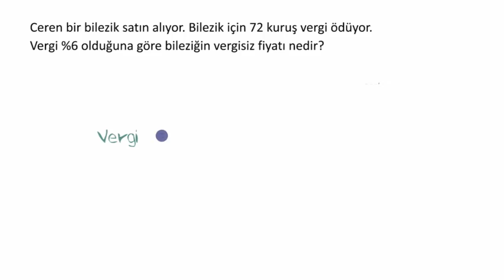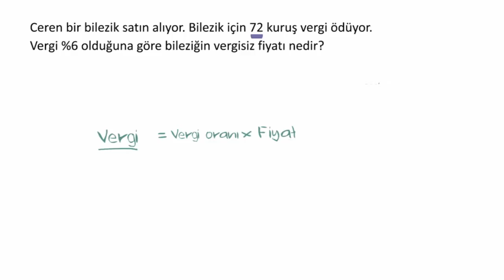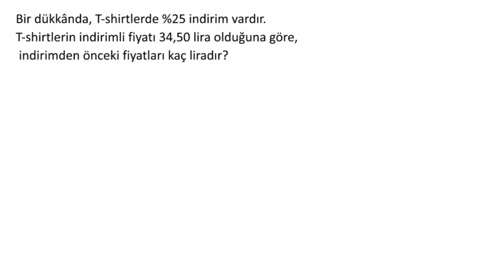Yüzde Problemleri: Vergi ve İndirim (Matematik) (Cebir Öncesi)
Percent word problems: tax and discount *